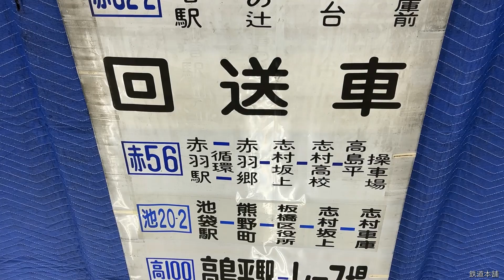9-101■方向幕 バス 深夜バス 高島平駅←池袋駅 舟渡町-浮間二-北赤羽駅入口-赤羽駅 他